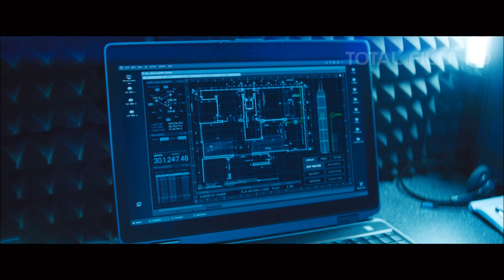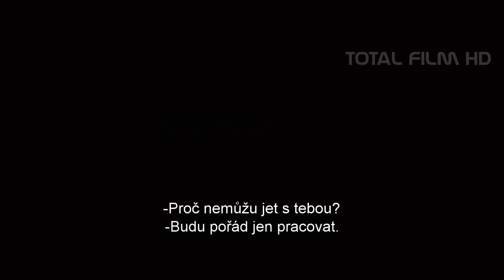Jack Ryan: V utajení (2013) CZ HD trailer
| Jack Ryan, v mládí tajný analytik CIA, odhaluje plány Ruska, které chce pomocí teroristického útoku způsobit krach americké ekonomiky.